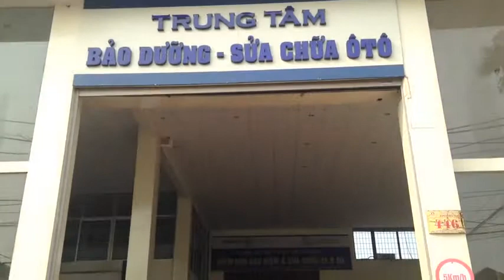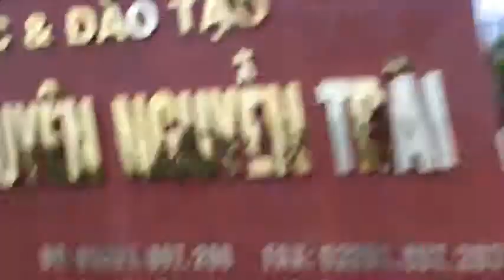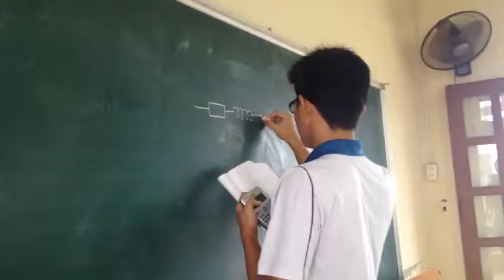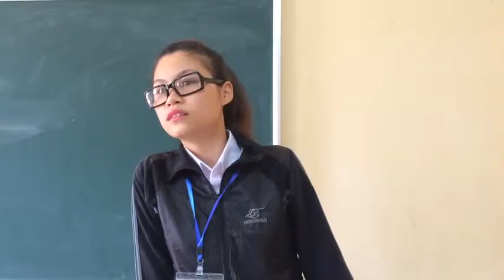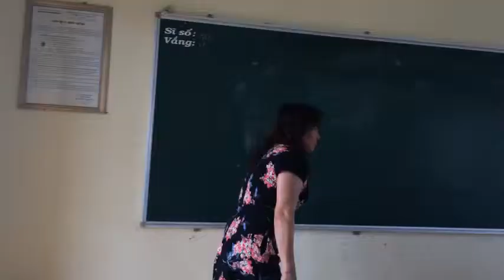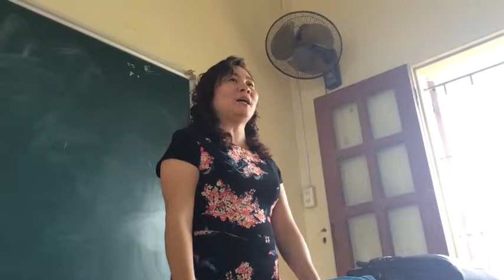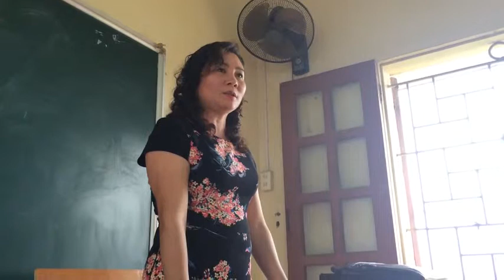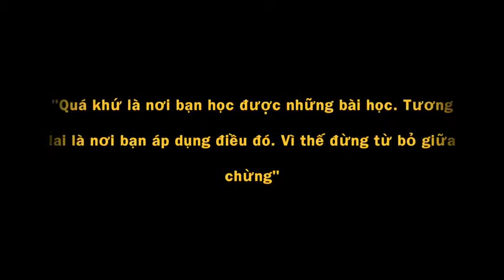Back To 2014 phim ngắn đặc sắc của Chuyên Nguyễn Trãi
phim xuyên không